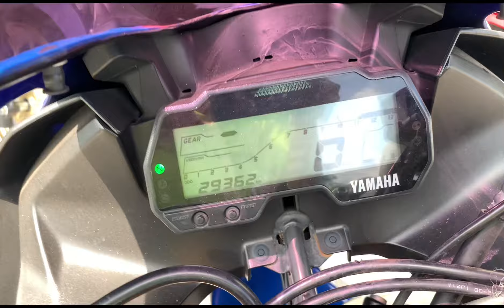REVIEW MOTOR SPORT TAHUN MUDA | GARUDA MOTOR LUMAJANG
JIKA BERMINAT BISA LANGSUNG KE TEMPAT LOKASINYA ADA DI JAWA TIMUR, LUMAJANG, SUKODONO, DAWUHAN LOR, JALAN GATOT SUBROTO (DEPAN GARUDA PERTIGAAN LAMPU MERAH DAWUHAN LOR)
📍MAPS : GARUDA MOTOR LUMAJANG

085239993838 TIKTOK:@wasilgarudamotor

DISINI KAMI MEREVIEW ATAU SPILL MOTOR BEKAS BERKUALITAS DI LUMAJANG

ADA BERBAGAI MOTOR KOPLING DAN MOTOR MATIC

SEPERTI VARIO, BEAT,R25,SCOOPY,GENIO,CRF,NINJA,KLXMEGAPRO,NMAX,PCX,VERZA,CBR,CB150R dan lain sebagainya

INSTAGRAM: @garudamotorlmj garuda motor lumajang barokah utama motor lumajang